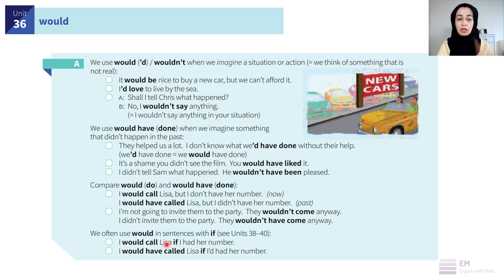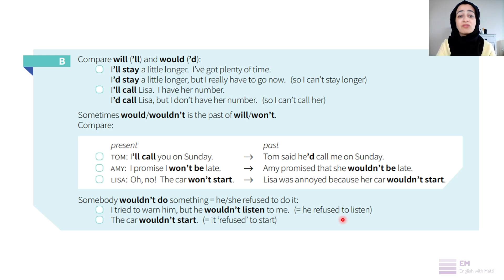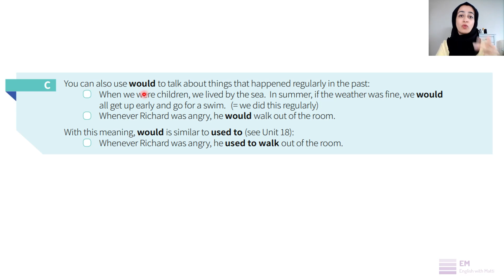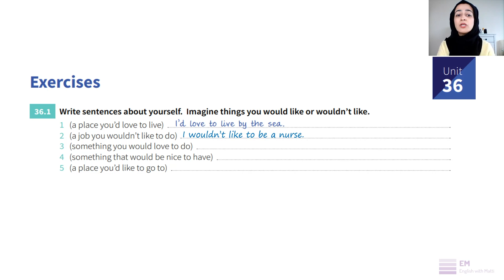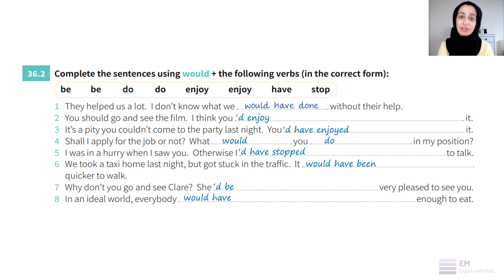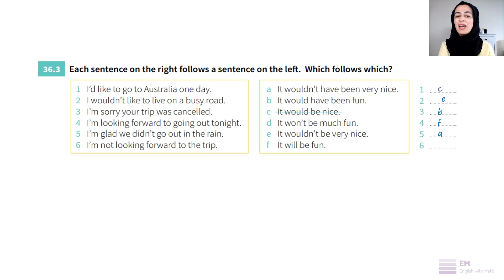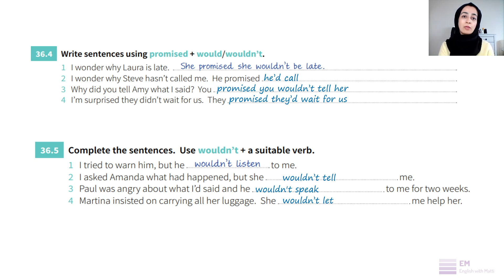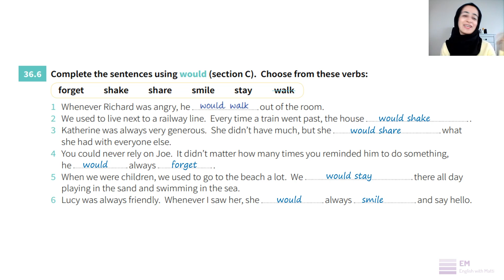Grammar In Use Intermediate Unit 36 گرامر انگلیسی